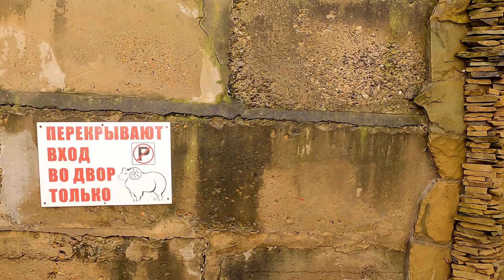ул. Родниковая , март 2022.🌴ЛАЗАРЕВСКОЕ СЕГОДНЯ🌴СОЧИ.